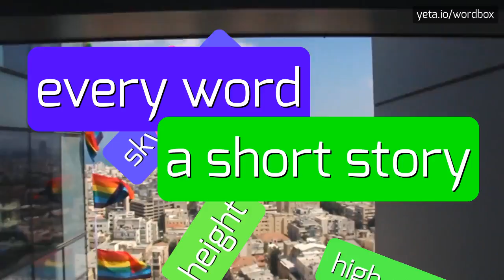INCREMATED - How to pronounce it?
INCREMATED -  Pronunciation, Meaning, and How to Use It in 2023

Cremation is the process of reducing a body to ashes through the use of high temperatures.
It is an alternative to traditional burial and is practiced in many cultures around the world.
The practice of cremation has a long history and has been used for various reasons, including cultural and religious beliefs, practicality, and environmental concerns.
Cremated remains are often stored in urns or scattered in meaningful locations.

Pronunciation:
To pronounce 'cremation', say kree-MAY-shun.
Alternative pronunciations include krə-MAY-shun and kreh-MAY-shun.

Test yourself by speaking the following examples:
1. She chose cremation as her final wish
2. The family held a cremation ceremony to honor their loved one's memory
3. The crematorium provides various options for urns and memorialization
4. After cremation, the ashes were scattered in the ocean as per their father's request
5. The environmental impact of cremation is often considered when making end-of-life decisions